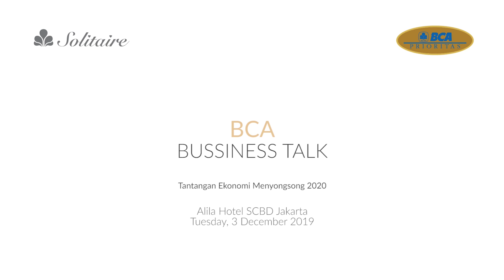Tantangan Ekonomi 2020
Perlambatan ekonomi global tentu berdampak pada melambatnya pertumbuhan ekonomi Indonesia. Meski begitu, di tahun lalu fundamental ekonomi Indonesia masih cukup bank, bisa tumbuh di atas 5 persen, yakni sebesar 5,02 persen di kuartal III 2019. Perlambatan ekonomi ini cukup dirasakan oleh para pebisnis di Tanah Air. Untuk mengetahui seperti apa perkembangan perekonomian di 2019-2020 serta potensi bisnis yang masih bisa tumbuh, Sahabat Prioritas bisa menyaksikannya dalam video berikut.